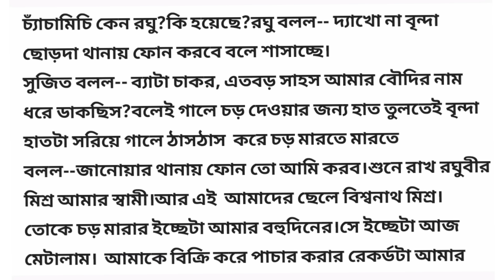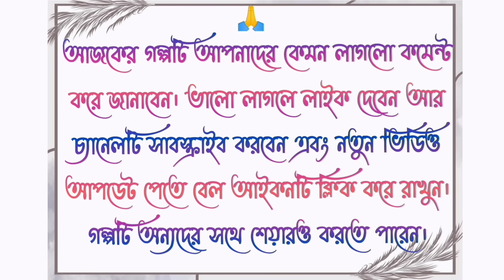নবজন্ম / Bengali Audio Story / Bangla Choto Golpo / Bengali Short Story